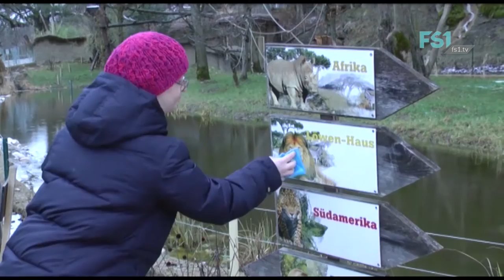Lebenshilfe Salzburg zeigt | Aus der Werkstatt | FS1